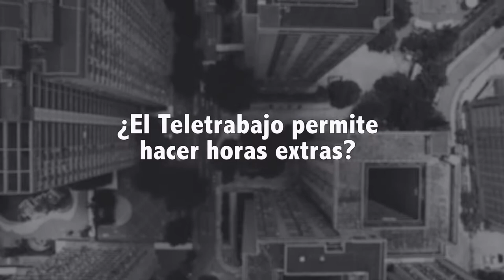Horas extra y subsidio de transporte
La Ministra del Trabajo responde si el teletrabajo admite horas extras y cubre subsidio de transporte.